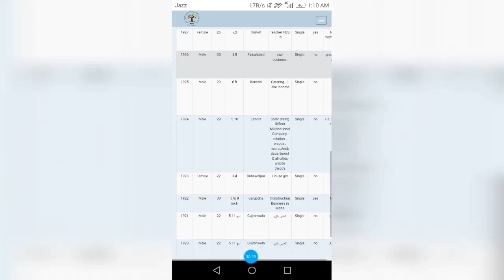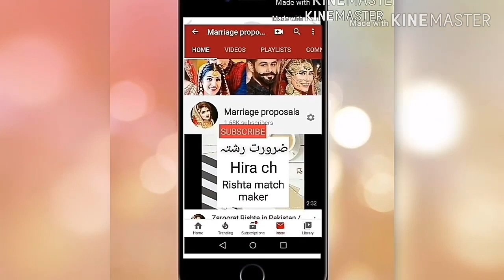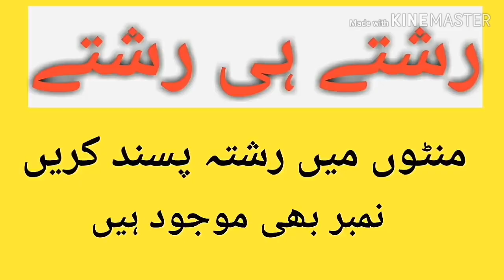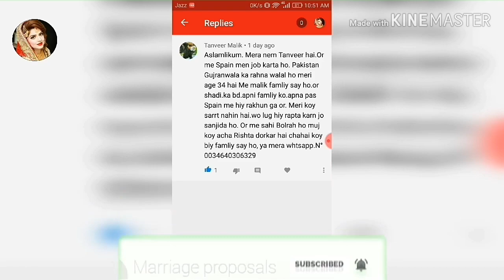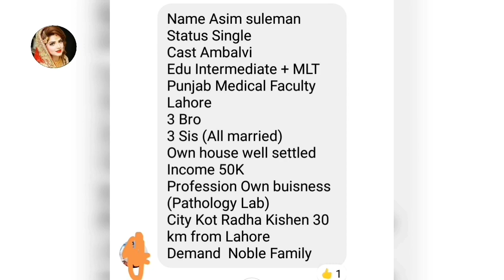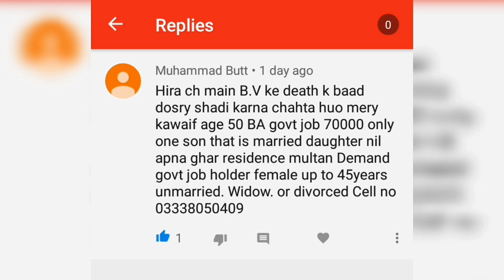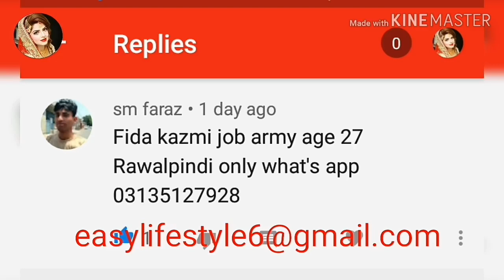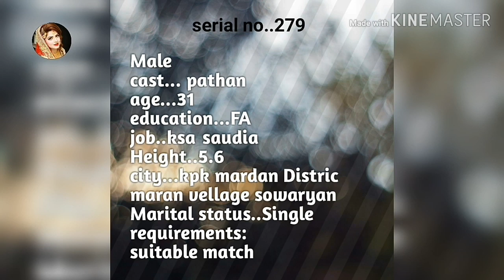My YouTube Journey / 0 to 300k Subscribers Journey / How I Started My YouTube Channel